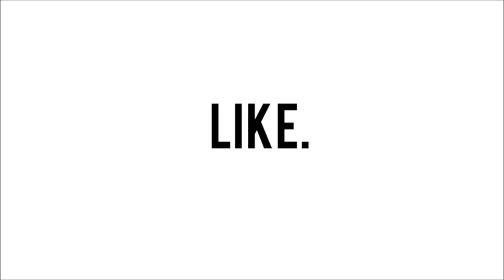UPDATE: Banned from Facebook, Obsessed with Why Don't We, Tattoos...